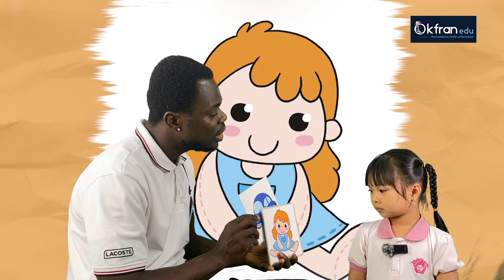Amy's Speaking Test (Amanda 1)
This video is centered on some phonics letters and words ABC, Colors, School items, Family and Toys.